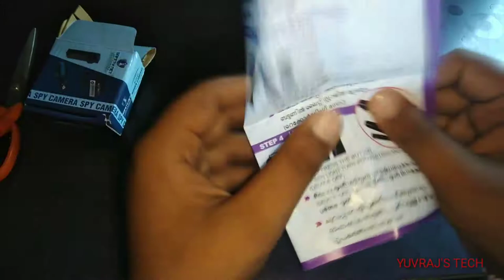Spy camera pen with mic